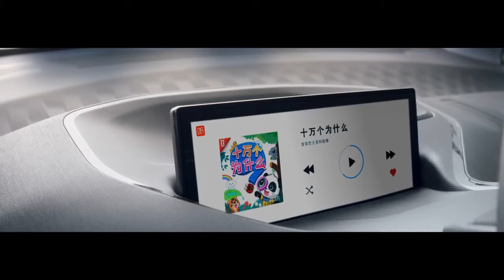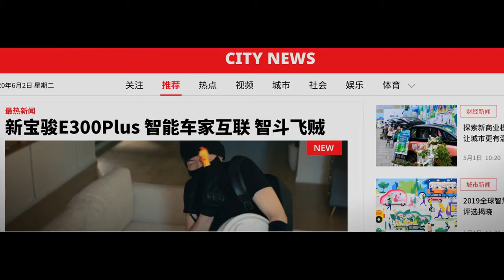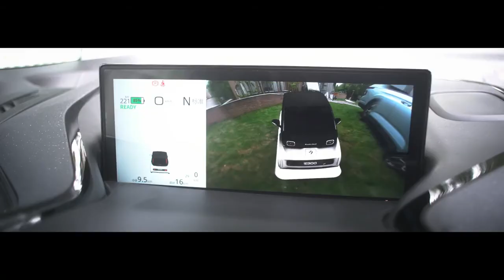Baojun E300 Compact Electric Car Official Video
Video Credit - Baojun